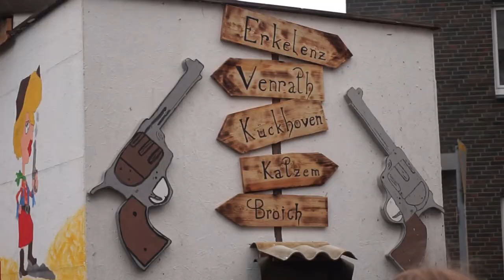Erkelenz Rosenmontagszug 2020 | Karneval im Rheinland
Karneval 2020 am Niederrhein: Das Video zeigt den Karnevalsumzug am Rosenmontag in der Stadt Erkelenz bei Mönchengladbach im Rheinland. Veranstaltet wird der Umzug durch die Erkelenzer Karnevals Gesellschaft (EKG), eine der ältesten Karnevalsgesellschaften im Rheinland